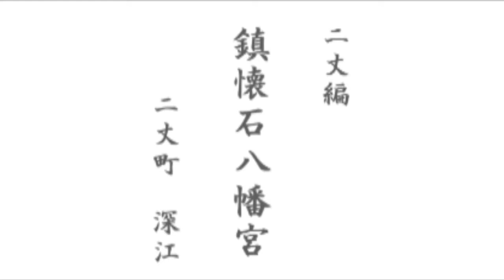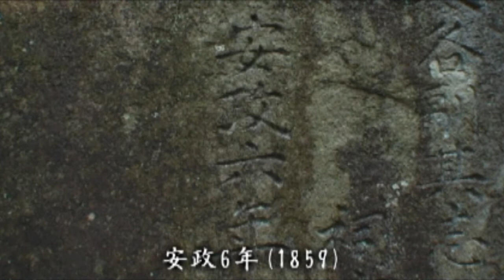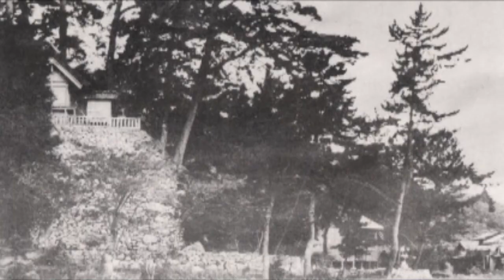糸島地区の神社 鎮懐石八幡宮 約5分